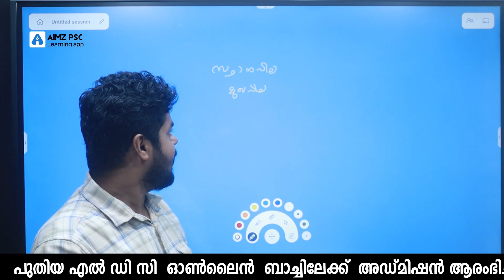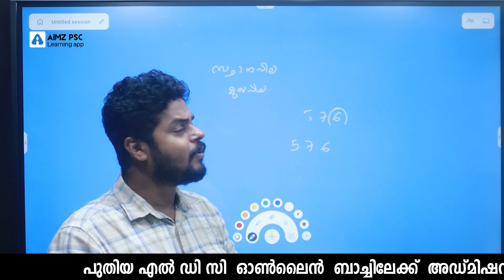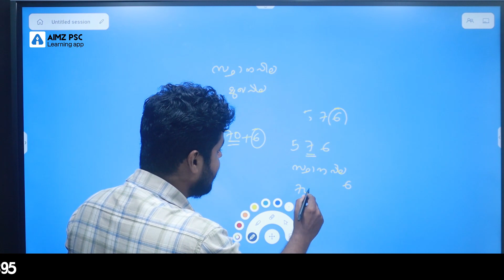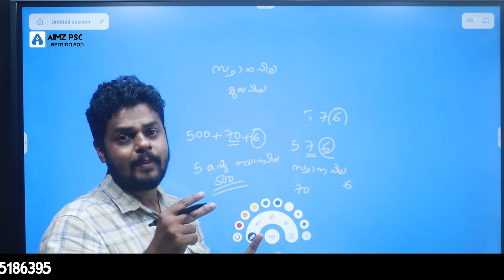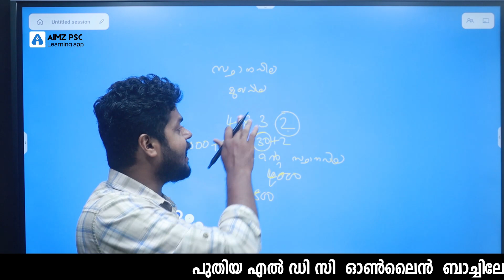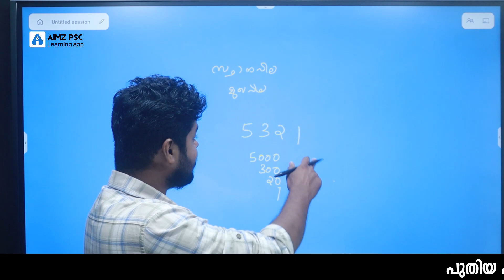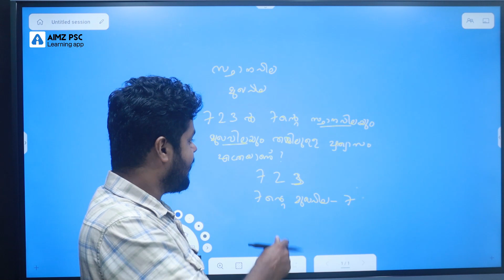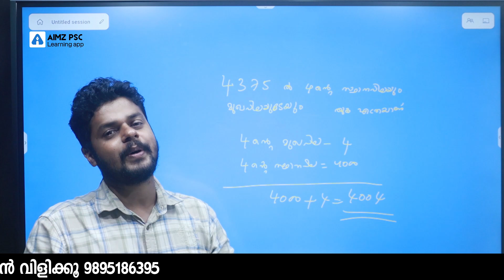മുഖവില,സ്ഥാനവില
what is place value and facw value